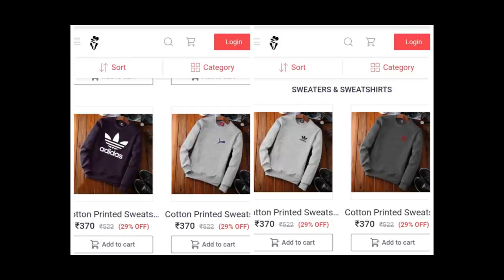The Ladies Finger | vigo boudi roast | slayy point